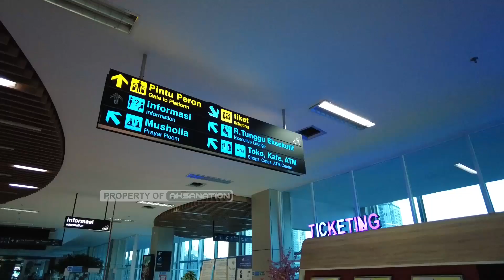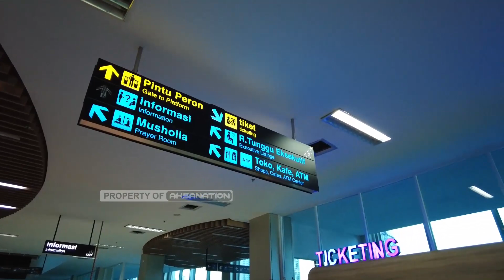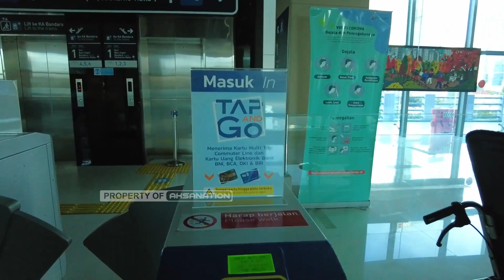STASIUN INI TERLIHAT SEDERHANA DARI LUAR, MEWAH DI DALAM (BNI CITY STATION)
Bersama Aksanation kali ini kita akan melihat bagaimana mewahnya stasiun BNI City yang nampak sederhana di luar namun mewah di dalam. Ada spot sunrise dan sunsetnya. Wah langsung saja kita eksplore!